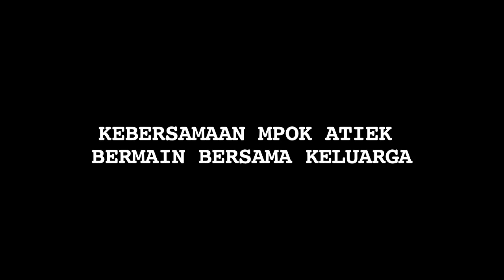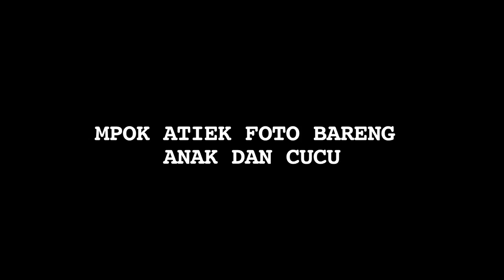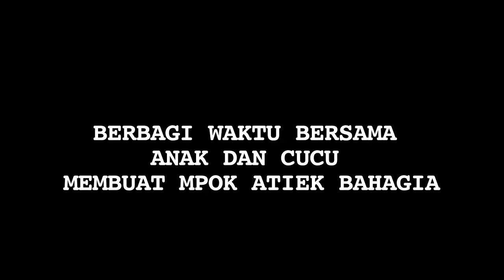Moment Manis Mpok Atiek Bermain Bersama Anak dan Cucu - Cumicam 25 April 2019